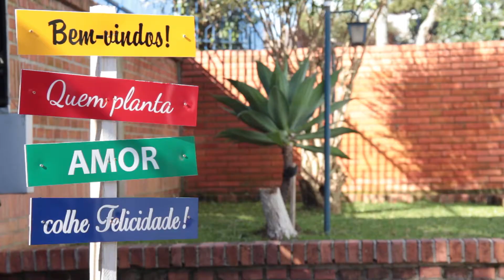Missões Lar Bela Vista